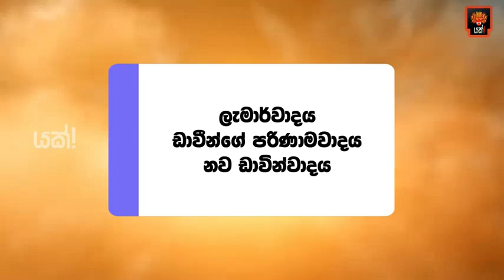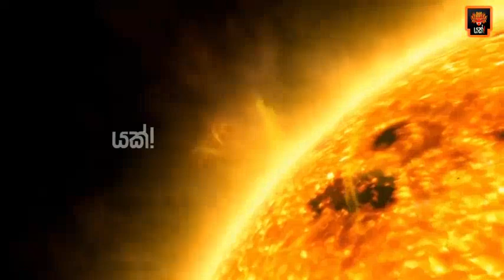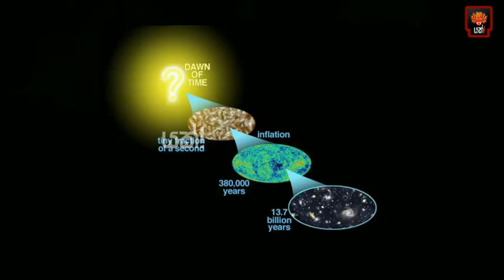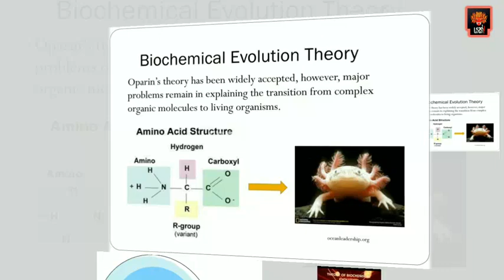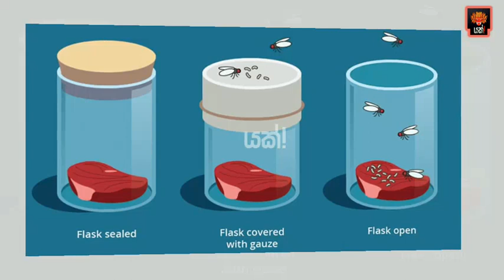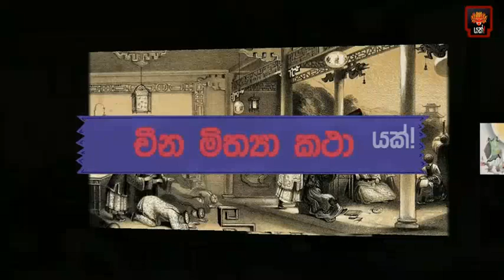#01 - ඇත්තටම ලෝකයේ උපත සිදුවුණේ කොහොමද? මවලා නම් වෙන්න බෑ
Yakk! Production